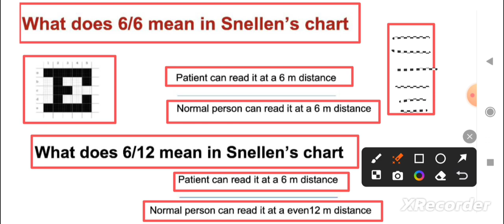vision 6/6#normal_eye_vision snellenchart_6mdistance eyetesting optometrystudents#6/Vision mean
Upsssc eye testing officer exam preparation 2023_24 online download